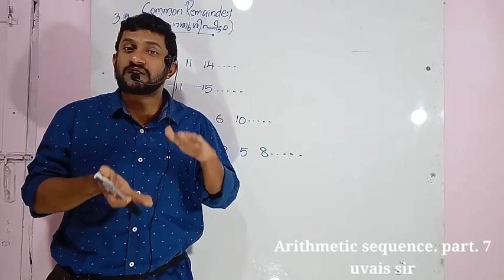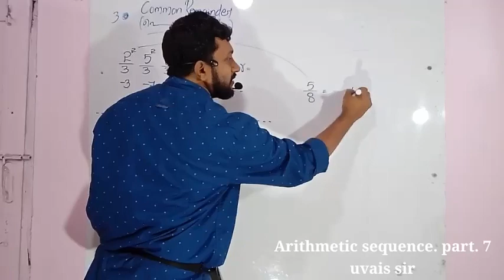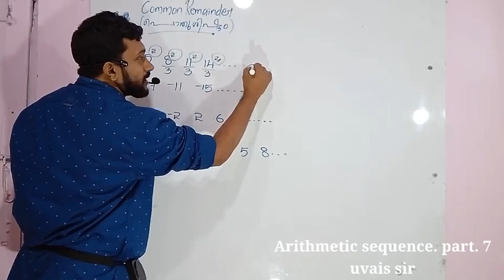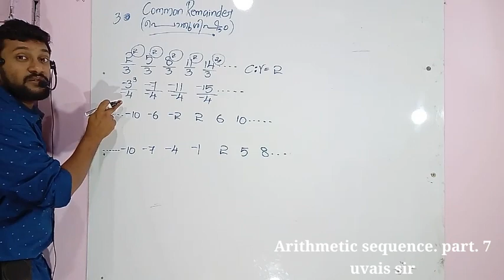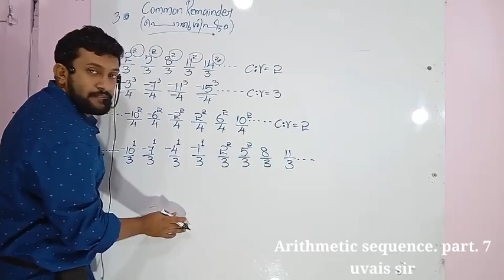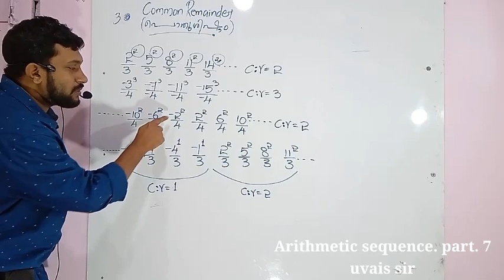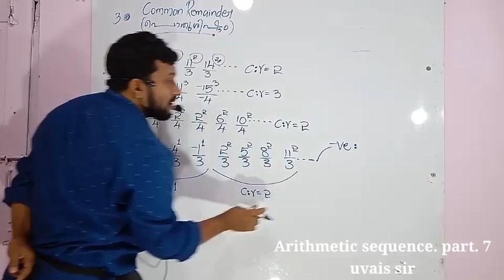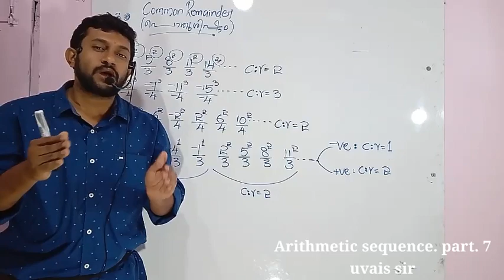10th-Arithmetic sequence. Part. 7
sslc maths chapter 1